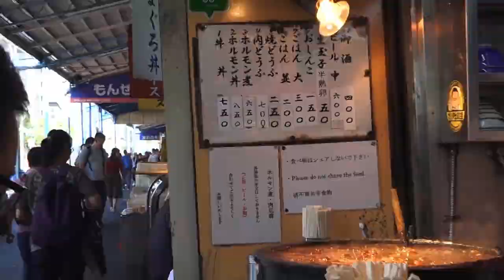Masterchef | Food Japan | 5 iconic Street Foods in Osaka | Filmed By SamSung S9+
I created this video with the YouTube Video Editor Hello Everyone., Welcome to my Mastefchef TV Channel.

My name is Aamir Khan . I live in india which is the city that has lots of Street Foods all around, I like to walking around and buy some delicious foods from the markets and Also I love TRAVELING and i would like to share my memory about my trip in this channel with you.

I'll reply every comment as far as my knowledge can answer.

Hope you enjoy have a great wonderful day ^^